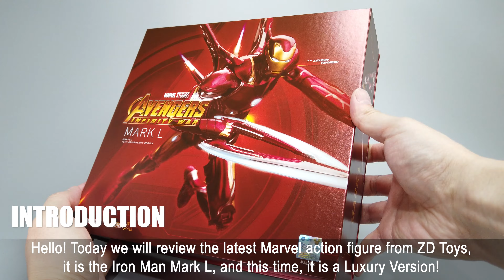REVIEW : ZD Toys Iron Man Mark L | Mark 50 | MK50 | Avengers Infinity War | Marvel | 中動 | 中动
This is the video to review the action figure from ZD Toys Iron Man Mark L | Mark 50.